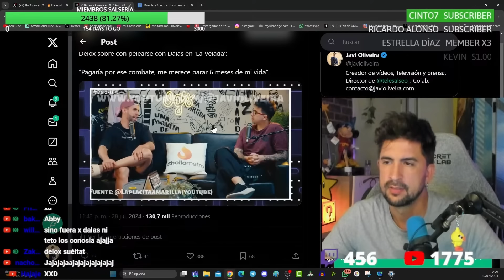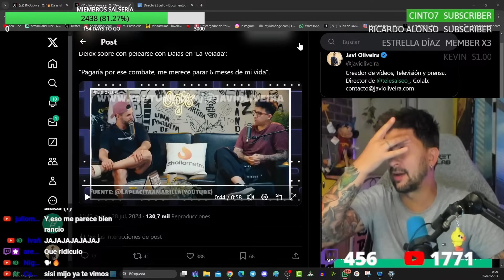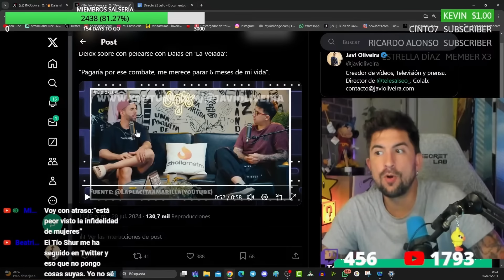DELOX QUIERE PELEARSE CON DALAS EN LA VELADA DE IBAI